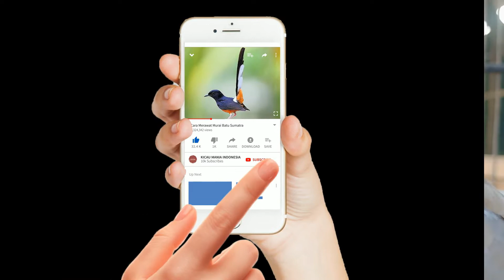PANCINGAN PUTER GACOR